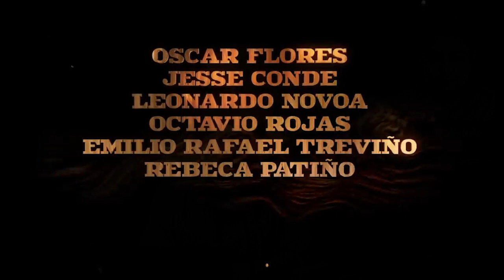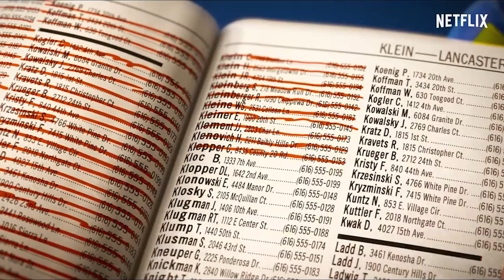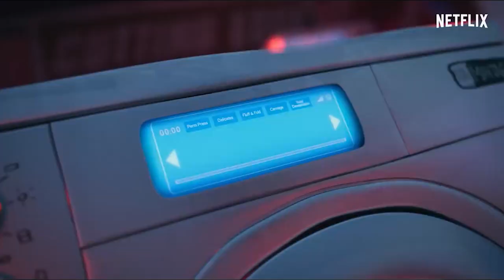Pinocho de Guillermo del Toro y Los Mitchell Contra Las Máquinas en Miércoles al 2x1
Una vez más es miércoles y EduardoGaleote nos da estas recomendaciones super interesantes, llenas de drama y temas profundos que pueden atraparte a ti y tu familia todo el fin de semana "Pinocho de Guillermo del Toro" y "Los Mitchell Contra Las Máquinas". Estas dos producciones podrían interesarte para pasar un rato familiar.